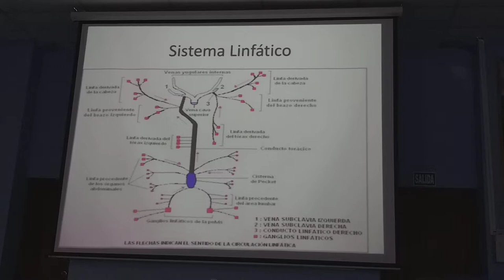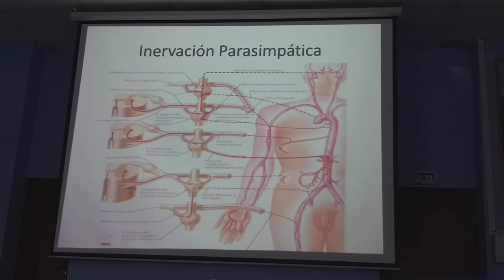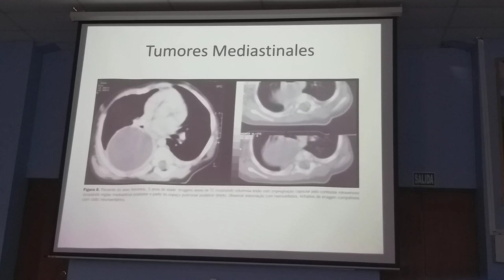MEDIASTINO POSTERIOR Parte 2